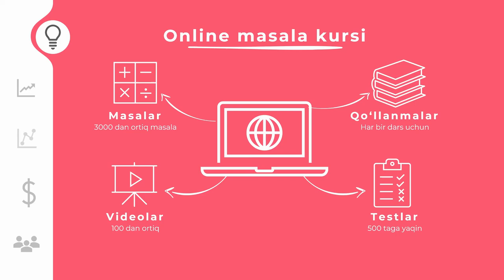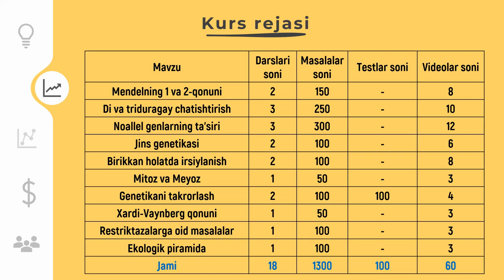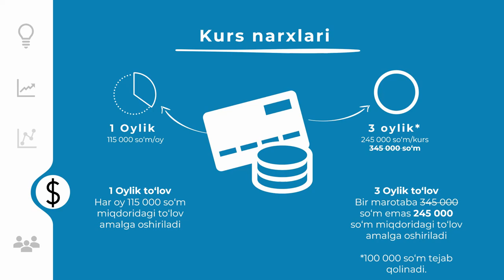😱😱😱3000 ta Masaladan tashkil topgan MEGA KURSga qabul boshlandi || 3000 та Масала МЕГА КУРС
Assalomu alaykum hurmatli obunachilarimiz.
3000 masaladan tashkil topgan MEGA MASALA KURSImizga qabul boshlandi.
Kursimiz davomida siz
--Har bir dars 2 xil video bilan tushuntiriladi
--Har bir dars uchun nazariy qo'llanmalar
--Test materiallari
--Oddiydan murakkabgacha masalalar
--Har bir masalaning video yechimlari
--Ikkita ustozdan ta'lim olish
--3000 tadan ortiq masalal
--100 tadan ortiq videolar
--450 ta test materiallariga ega bo'lasiz.